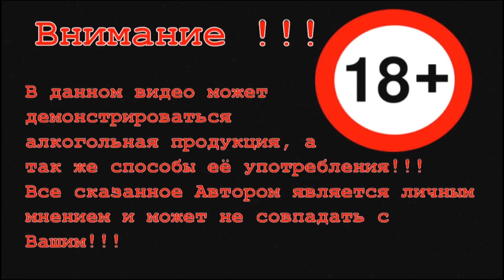Шампань коктейль (Champagne Cocktail): классический рецепт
История и приготовление Шампань коктейля от автора канала Mix Drink.

Ингредиенты:
коньяк - 10 мл;
сухое шампанское (игристое вино) - 90 мл;
сахар-рафинад - 1 кусочек;
битер Ангостура - 2-3 капли.

Рецепт Шампань коктейля:

1. Пропитать кусочек сахара Ангостурой.
2. Опустить сахар на дно охлажденного бокала.
3. Влить коньяк.
4. Аккуратно долить игристое вино.